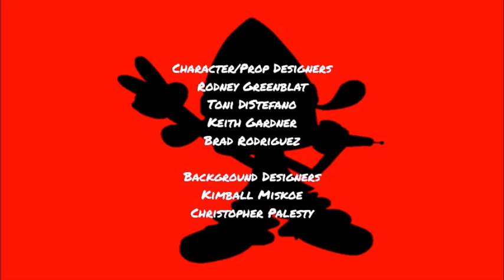PaRappa the Rapper: Season 5, Episode 7 End Credits (October 31, 2007)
"Raise the stakes and we will conclude the marathon pretty soon." - Chase (voiced by Carson Minniear).

Here is the closing credits sequence for the fifth and final season of the fan-made animated musical television series "PaRappa the Rapper". this comes from the 7th episode of season 5.

Episode Title: Svengoolie Returns.

Original Airdate: October 31, 2007.

Original Network: Cartoon Network.

REMINDER: The episode aired the same day that Halloween began. And also, this is also aired 2 days before Chowder (as the 1-hour series premiere) premiered on Cartoon Network.

FUN-FACT: This episode features Rich Koz as Svengoolie.

Flea Market (Prince Fleaswallow's Rap) (Masaya Matsuura).